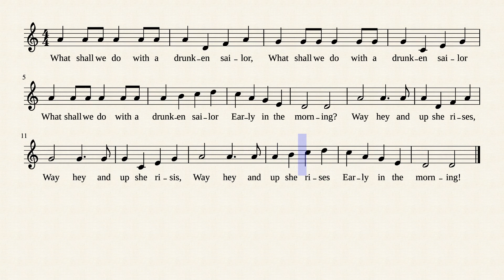what shall we do with a drunken sailor for flute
enjoy the flute version of this traditional folk tune